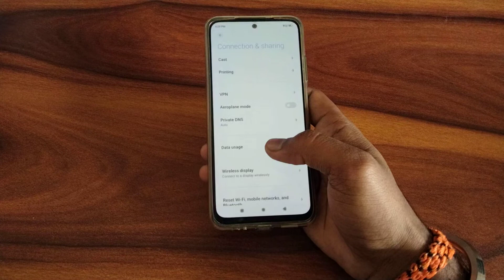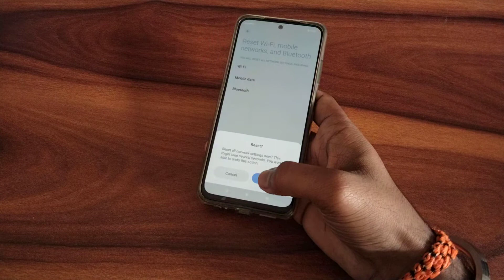How to solve network problem in redmi 9 5g, in redmi 9 5gnetwork problem solve kaise kare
How to solve network problem in redmi 9 5g
how to solve network problem in nokia keypad mobile
how to solve kingroot network problem
how to solve kinemaster network problem